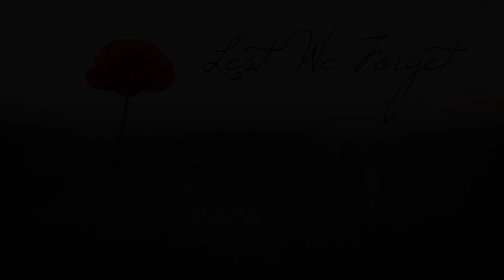Remembrance Day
This Remembrance Day, join me in honouring and commemorating the courage, service and sacrifice of Canada’s Veterans. I encourage you to attend one of the Remembrance Day ceremonies happening in our community. The selfless service of Canadian Armed Forces members during times of war, conflict and peace have helped define and shape our country. Please take the time on November 11 to remember them. Lest we forget.